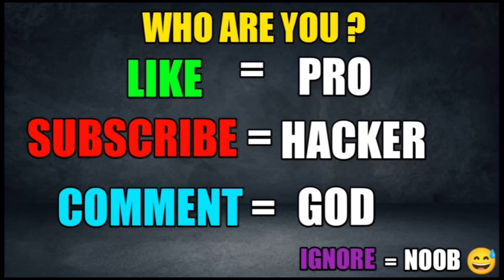NOOB vs PRO vs HACKER | In Finger Run | With Oggy And Jack | Rock Indian Gamer